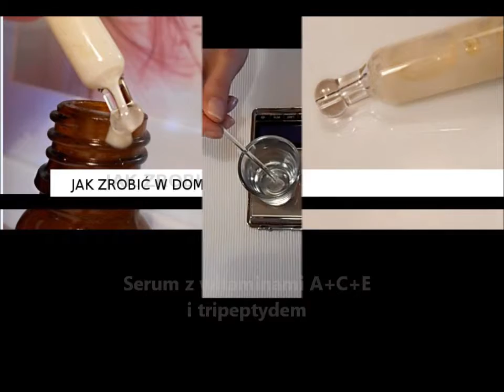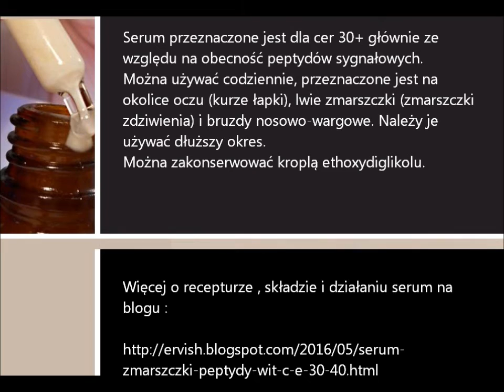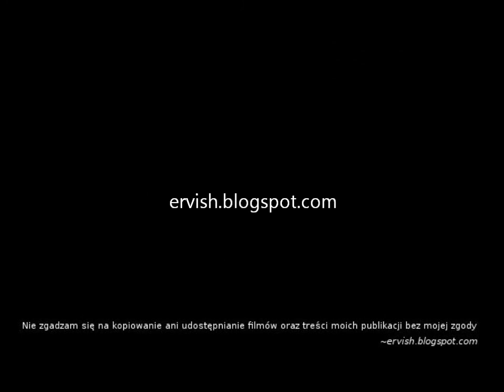Jak zrobić peptydowe serum przeciwzmarszczkowe z witaminami ACE. Receptura.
Serum dedykowane jest jako produkt spłycający zmarszczki pod oczami, głównie dla osób w wieku przynajmniej 30+ , 50+. Serum jest skoncentrowanym kosmetykiem przeciwzmarszczkowym (zawiera wysokie ilości substancji aktywnych) i może być z powodzeniem stosowany na inne, nawet głębsze zmarszczki: lwie zmarszczki, zmarszczki nosowo-wargowe.

Łączenie w kosmetykach retinolu z witaminą C i witaminą E

Możemy te witaminy łączyć, bo stanowią doskonałe trio pod pewnymi warunkami, o ktorych niżej.
Połączenie witaminy A, witaminy C i witaminy E jest dokładnie przestudiowanym polączeniem w wielu niezależnych badaniach. Mieszanka jest stosowana w dermokosmetykach w celu leczenia starzenia skóry. Dodatkowo wszystkie witaminy są antyoksydantami. Mieszanina tych trzech skladników jest o tyle ciekawa, że wszystkie substancje działają synergistycznie. Jeśli występują w takim połączeniu, to nie znoszą się, ale działają mocniej.

1. Łączenie witamin C i E chroni skórę przed promieniowaniem UV, a już samo dodanie witaminy E do witaminy C wzmacnia jej przeciwutleniające działanie aż 4-krotnie.

2. Natomiast połączenie witamin A i C jest w stanie odwrócić, przynajmniej częściowo efekty nie tylko fotostarzenia ale i starzenia chronologicznego.